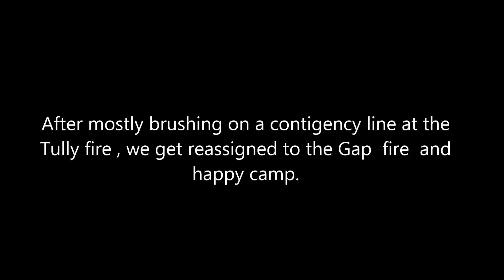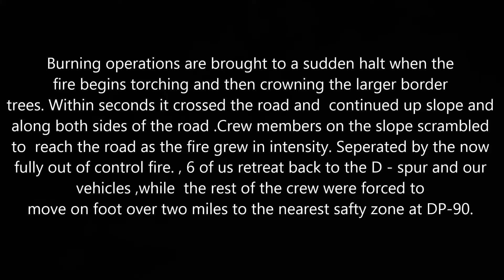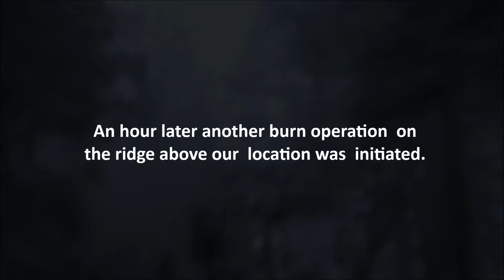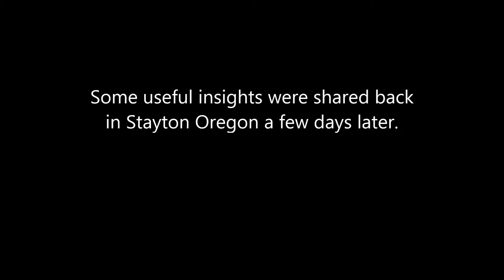Northern California Wildfires ,the Tully and Gap fires.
My first video for  the 2016 fire season.I will have another video up soon.